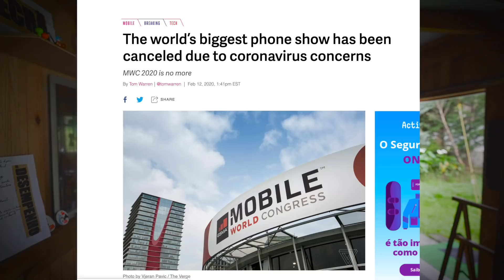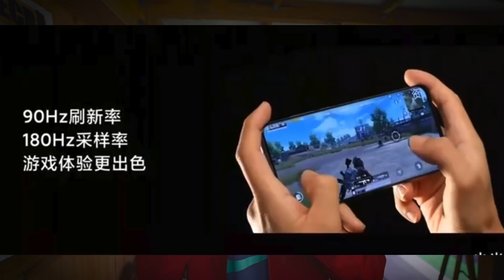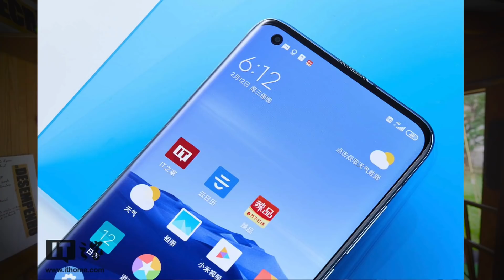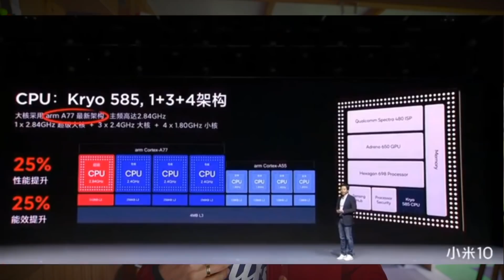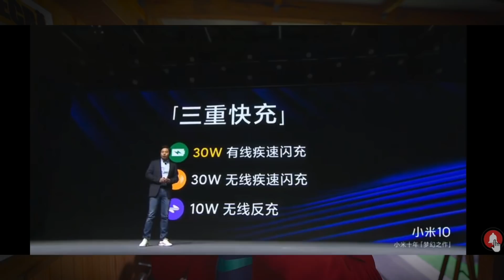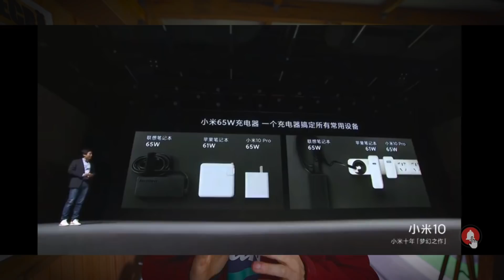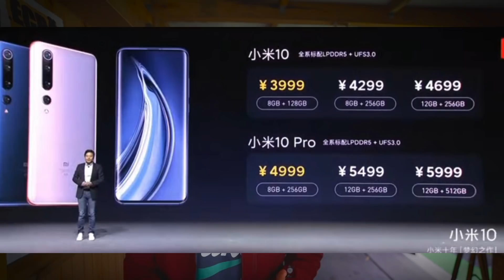Lançamento do Mi10/pro- Todas as especificações num so sitio 😆 basicamente um s20+ mais barato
-180hz de resposta ao toque. Desculpem se não me expliquei bem no vídeo. Os 90hz é de refresh rate